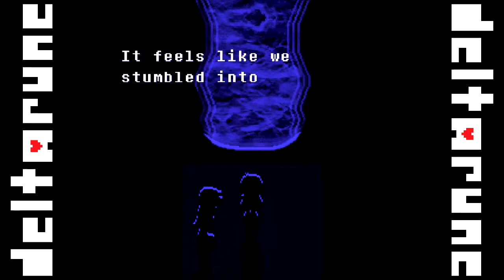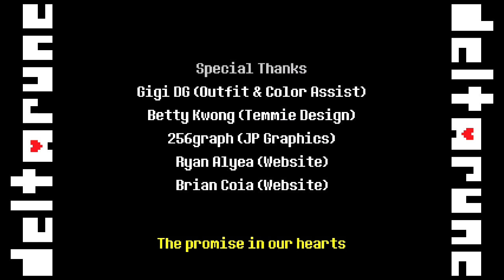The Final Battle! | Deltarune | Ep 9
Daily Discourse: Let me know what you thought of this game!

Deltarune is an RPG created by Toby Fox, creator of Undertale. This spiritual successor adds party members, a revamped battle system, and a magic system. You play as Kris as they explore the Dark World on a quest to restore balance to Light and Dark.